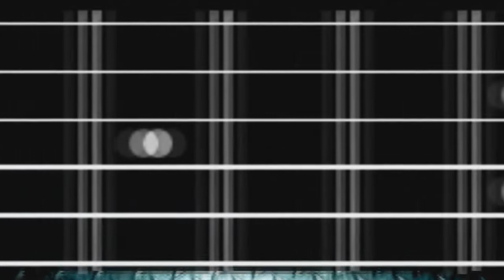Guns N Roses Nuevo Álbum?? |Hard Roxx